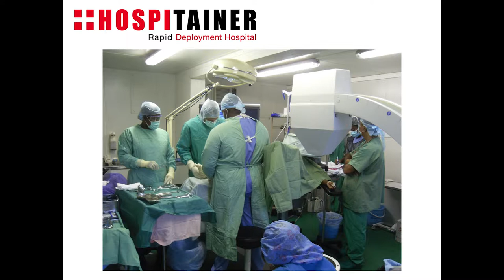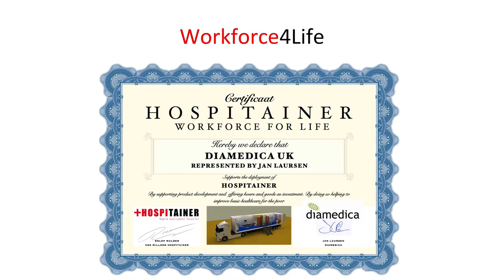The Hospitainer story: Share- Trust - Care - Dare - Together | Rolof Mulder | TEDxApeldoorn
In this talk, Rolof Mulder, shares the genesis of Hospitainer. The idea originated when Rolof´s former company was installing a medical ICT solution alongside a hospital in western Africa. The hospital was a capital intensive, high-tech medical infrastructure located in a rural, remote area which after only 3 months was on the verge of closing. Here the idea rose for a different approach to conventional health infrastructure. In this talk we hear the story of a man that decided to make a difference.

Rolof started 5 years ago with an idea; 1500 Hospitals in the next 20 years made of shipping containers for disaster-, conflict- and rural areas. He started building from my savings in the garden of my neighbor.
His “secret": follow your heart, find the right people, share who you are and empower others to follow their build-in passion to reach out. Do this in a commercial way where making profit is as important as having impact on peoples lives.